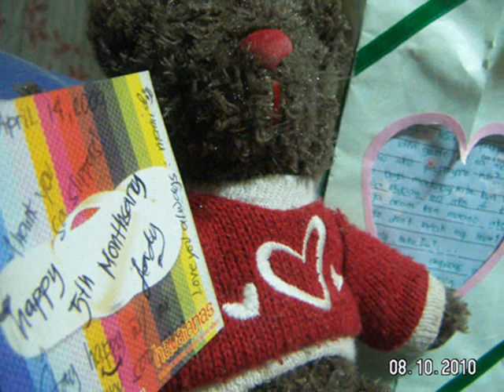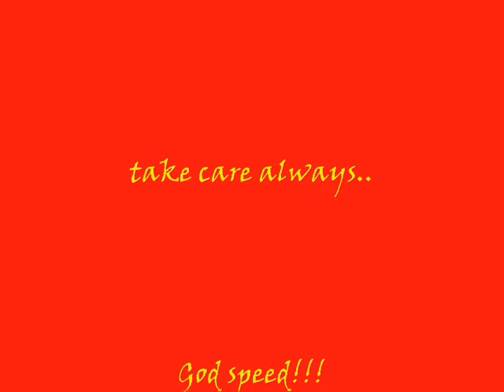14 imee capellan - Noy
dedicated to nene..